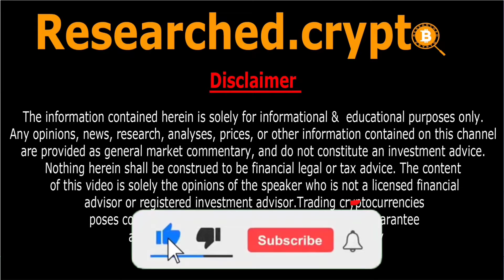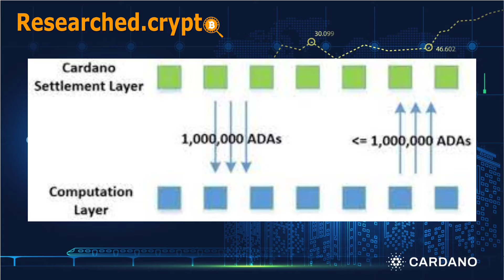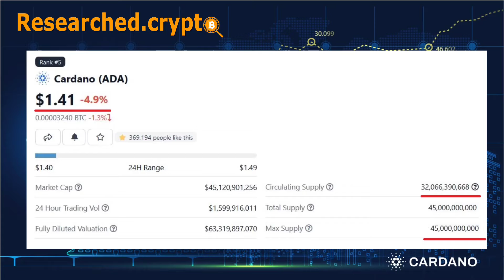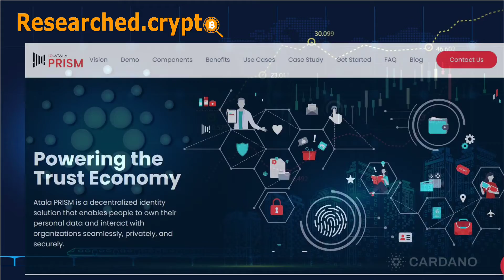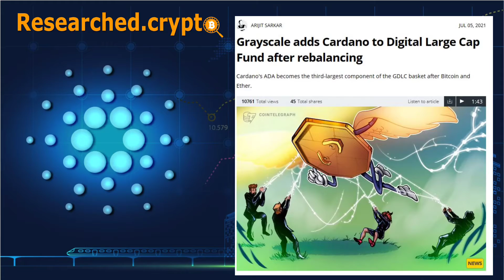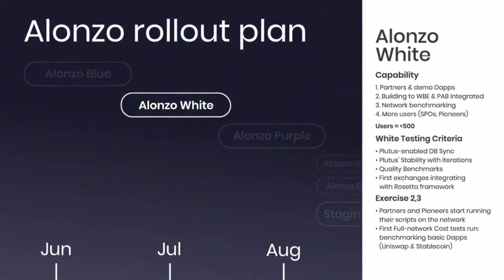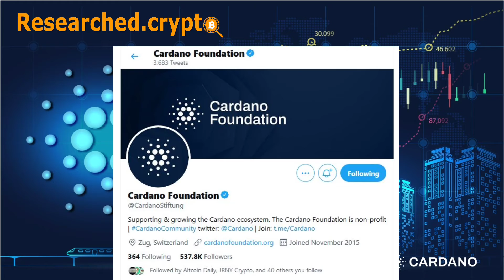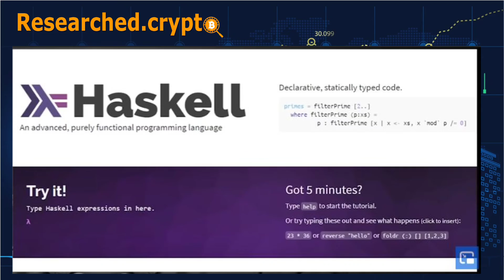Cardano Price prediction You CANT Ignore ADA! Latest Updates 100x gems crypto analysis Stacking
Cardano ADA is About to Explode
CARDANO SMART CONTRACTS
Stacking earning passive income.
News Events New Investments & Price prediction

  - TIMESTAMPS -
0:00 Intro
0:25 Disclaimer
0:56 Cardano Overview
2:32 Cardano Updates Part 1
3:40 Cardano Updates Part 2
4:48 Cardano Smart Contracts Alonzo Roadmap
5:55 ADA Cryptocurrency Price Analysis
6:30 Charles Hoskinson ADA Holdings
7:04 Cardano Concerns
7:34 Conclusion

The information contained herein is solely for informational &  educational purposes only. Any opinions, news, research, analyses, prices, or other information contained on this channel are provided as general market commentary, and do not constitute an investment advice. Nothing herein shall be construed to be financial legal or tax advice. The content of this video is solely the opinions of the speaker who is not a licensed financial advisor or registered investment advisor. Trading cryptocurrencies poses considerable risk of loss. The speaker does not guarantee any particular outcome. Do not trade with money that you cannot afford to lose.